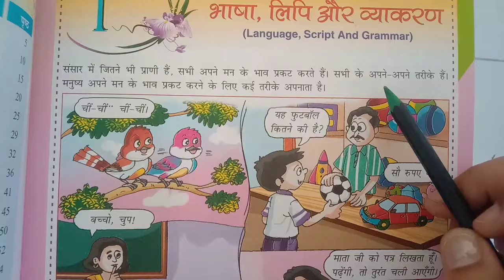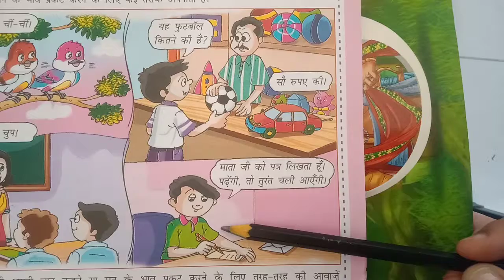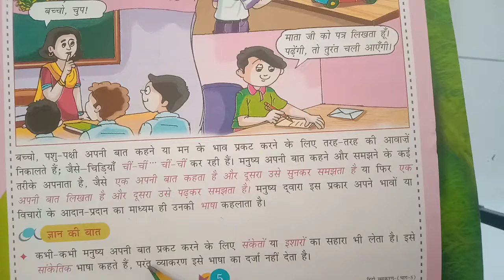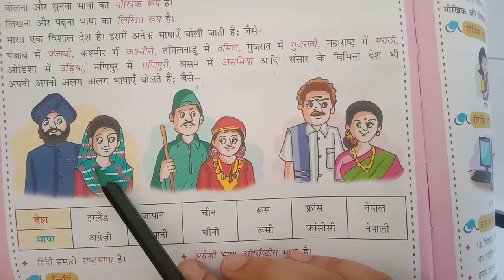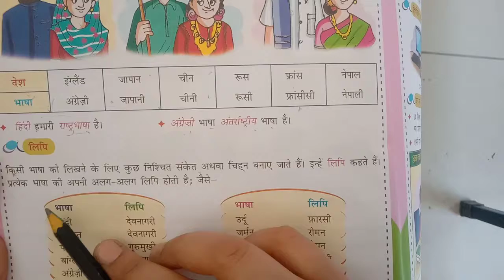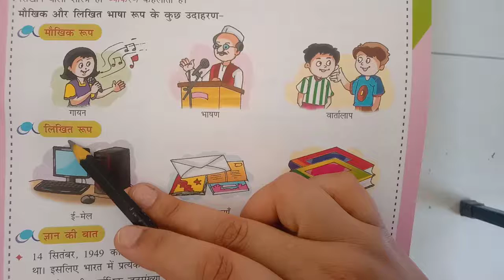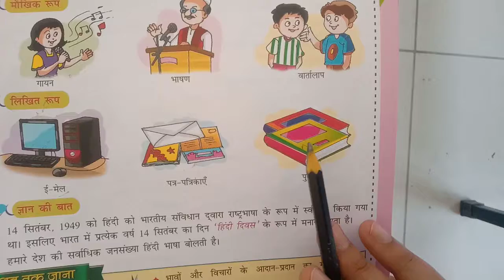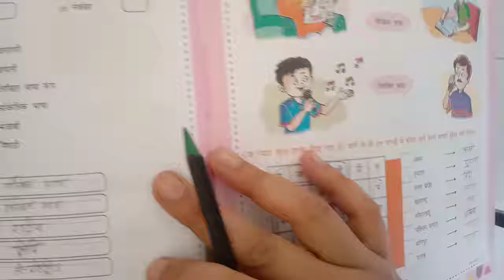5th Grade | Hindi | Chapter 1 | Preparatory AV Assignment 2 | 18th May 2021